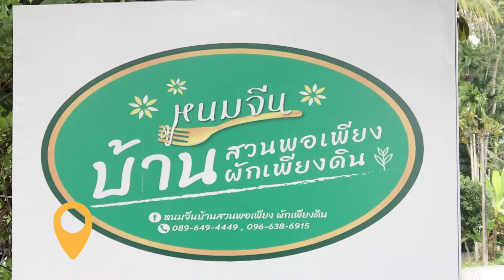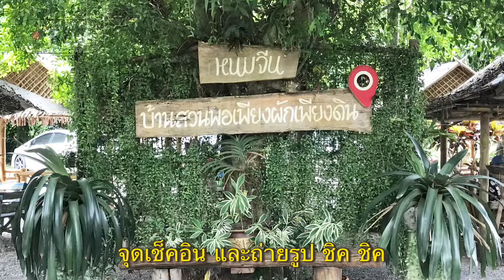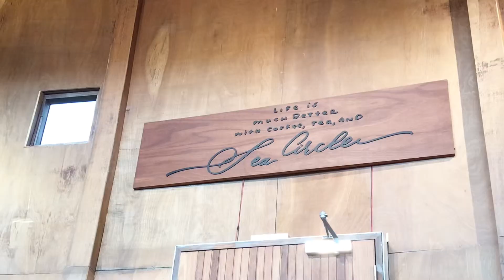กินไรดี นครศรีธรรมราช By ตามมาชิม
ตามมาชิม Channel พามาชิม กินไรดี

1.โกปี๊
2.หนมจีน สวนพอเพียง ผักเพียงดิน
3.Sea Circle Cafe’
4.โกอู๊ด อาหารทะเล
5.เจ๊ป้อม ขนมเบื้องญวน สูตรโบราณ

คะแนนรีวิว รสชาติ 9/10 ราคา 8/10 บรรยากาศ 9/10